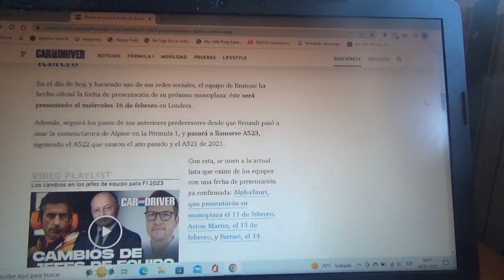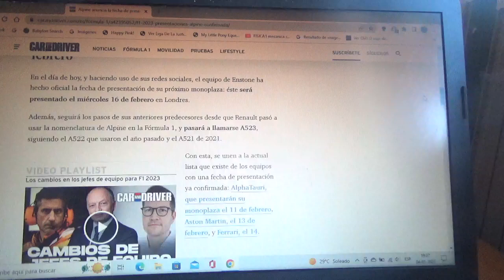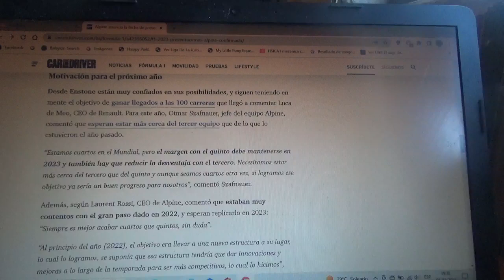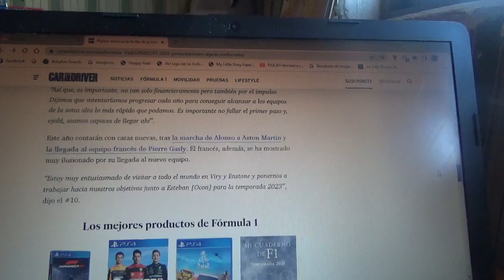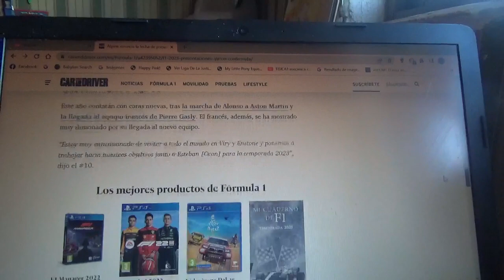Alpine revela la fecha de presentación de su nuevo coche para la Temporada 2023 de F1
El nuevo monoplaza A523 del conjunto galo se presentará el próximo día 16 de Febrero en Londres capital de Reino Unido